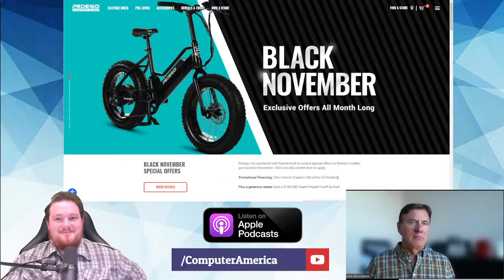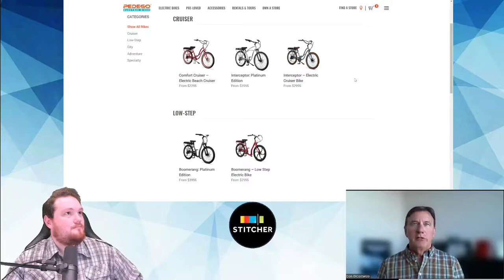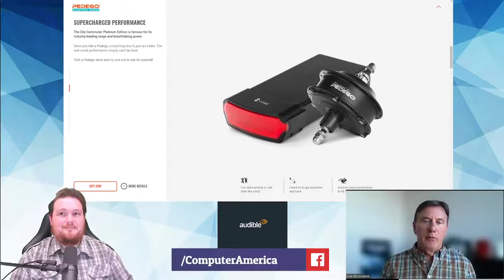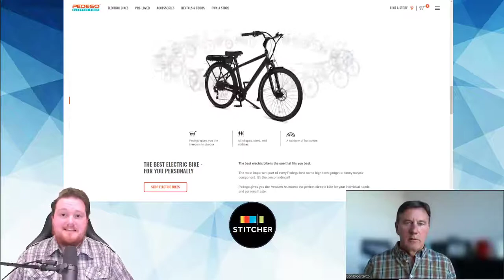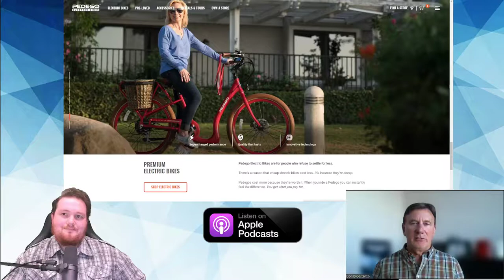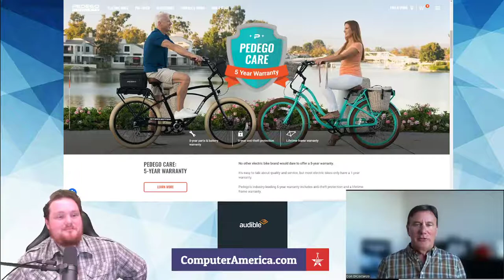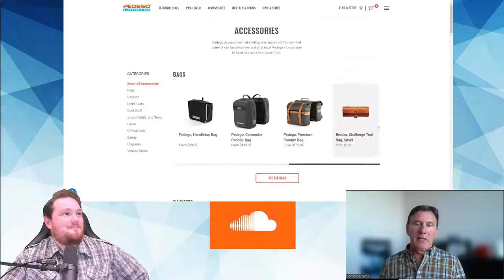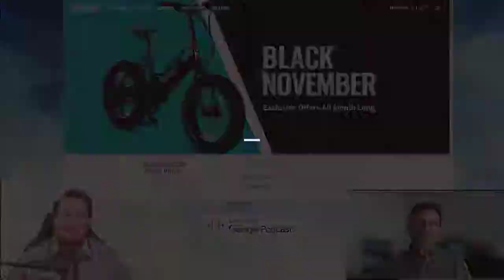Pedego Electric Bikes Interview, CEO Don Dicostanzo Talks Industry & Future of eBikes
Interview with Pedego Electric Bikes. Featuring CEO Don DiCostanzo.
Pedego has been on the cutting edge of electric bike technology since 2008.

The latest generation of Pedego batteries pushes the boundaries even farther. They set a new standard for safety, range, power, user-friendliness, and serviceability.

That’s not to mention the sleek and modern style that is sure to turn heads wherever you ride.